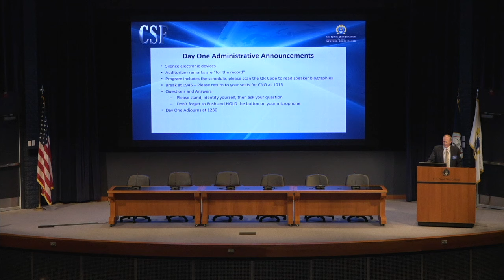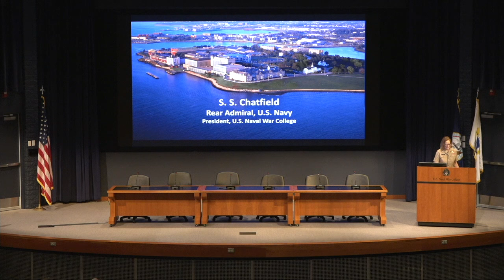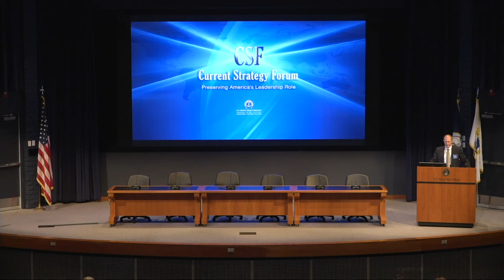72nd Current Strategy Forum: Day 1, part 1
This video was recorded on June 13, 2023:

This year marks the 72nd annual Current Strategy Forum (CSF) at the Naval War College in Newport, hosted by the Secretary of the Navy. The first CSF was held on 9 May 1949 under the title “Round Table Talks.” This event offers an opportunity for the Nation’s public servants, scholars, and senior military officers to join the College faculty and students to discuss the future strategy of the United States. Over the years, the CSF has expanded to include a cross section of America’s civilian and military leadership to encourage a wide-ranging debate on national and international security. This year’s theme: "Preserving America’s Leadership Role."

At the core of the 2022 National Security Strategy (NSS) is the strategic imperative that the United States maintain its leadership role within the global system to advance America’s vital interests and set the world on a path to a brighter future. China, along with Russia, have clearly set out to replace the U.S in shaping the future world order. In the National Defense Strategy (NDS), Secretary Austin makes clear that an integrated approach is central to the Department of Defense’s strategy to preserving America’s leadership role in protecting the American people, promoting global security, defending our democratic values.

This year’s forum will seek to understand the relationship between U.S leadership on the world stage and American prosperity. We will also explore the nature and intent the Peoples Republic of China in its endeavor to replace the United States in the world arena and consider the Department of Defense’s integrated approach to deterring China and “other” international challengers.